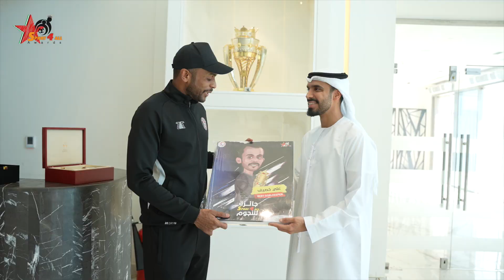تتويج الحارس علي خصيف بجائزة افضل حارس في الجولة الرابعة من دورينا